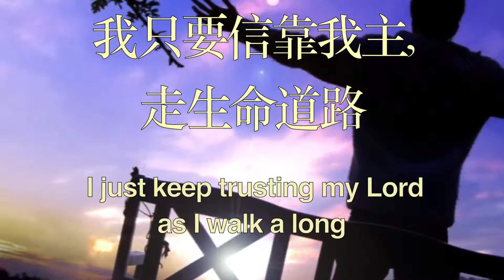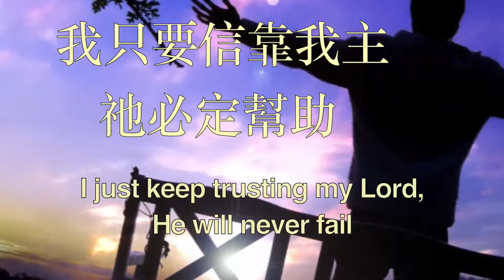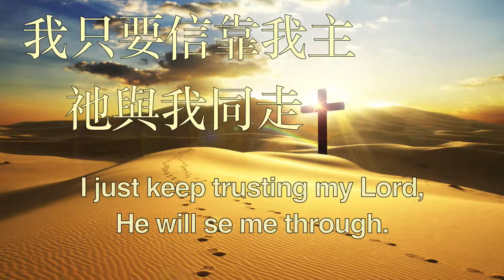049 我只要信靠我主 I JUST KEEP TRUSTING MY LORD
049 我只要信靠我主

我只要信靠我主, 走生命道路
  我只要信靠我主, 一生歌頌主
  雖有風暴幽暗天空, 遮掩我前路
  我只要信靠我主, 祂必定幫助

祂是我良友,忠實的良友
  我能信靠祂,一直到永久
雖有風暴幽暗天空
遮掩我前路
 我只要信靠我主
 祂必定幫助

我只要信靠我主, 走人生窄路
  我只要信靠我主, 祂引領前途
 雖然有時疲倦困苦, 滿心是憂愁
  我只要信靠我主, 祂與我同走

祂是我嚮導,忠實的嚮導
常在我身旁,扶持與引導
 雖然有時疲倦困苦
滿心是憂愁
  我只要信靠我主
 祂與我同走

49 I Just Keep Trusting My Lord
Lyrics:
1. I just keep trusting my Lord as I walk a long I just keep trusting my Lord and He gives a song Though the storm clouds darken the sky o'er the heavenly trail I just keep trusting my Lord, He will never fail He's a faithful friend, such a faithful friend I can count on Him to the very end Though the storm clouds darken the sky o'er the heavenly trail I just keep trusting my Lord, He will never fail

2. I just keep trusting my Lord on the narrow way I just keep trusting my Lord as He leads each day Though the road is weary at times and I'm sad and blue I just keep trusting my Lord, He will see me through He's a faithful guide, such a faithful guide He is always there walking by my side Though the road is weary at times and I'm sad and blue I just keep trusting my Lord, He will see me through